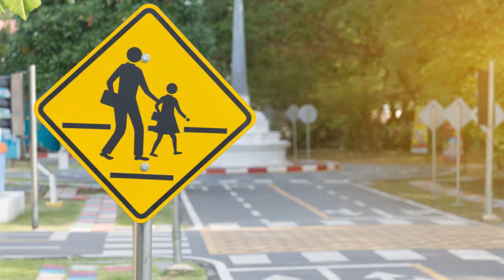Ireland Biggest Megaprojects making London Tremble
Top ongoing AND completed megaprojects in Ireland
Unveil Ireland's engineering marvels! Buckle up for a thrilling exploration of the Top Ongoing and Completed Megaprojects in Ireland. From towering infrastructure masterpieces to groundbreaking sustainable initiatives, this video dives deep into the projects shaping the Emerald Isle's future.

Ireland
Megaprojects
Infrastructure
Construction
Economy